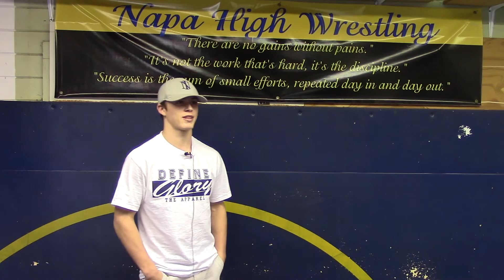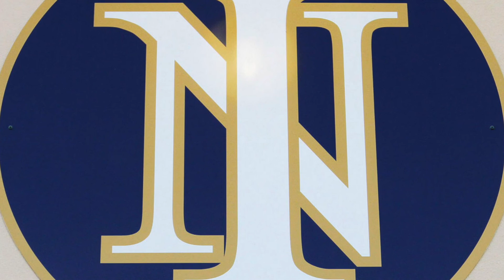NHS Athletic Boosters Crab Feed